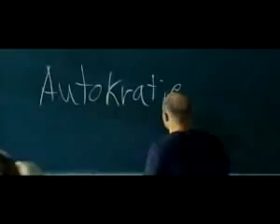la ola trailer espanol